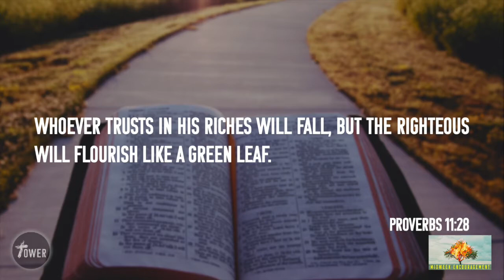Proverbs 11:28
We must build our lives on the foundation of Jesus Christ